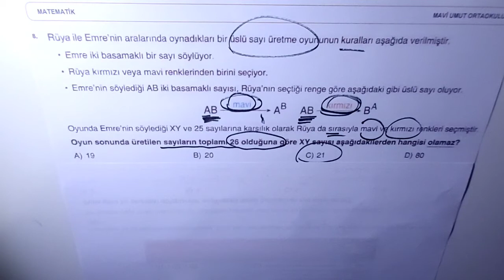Matematik Soru 8